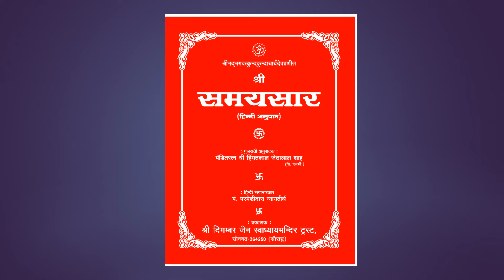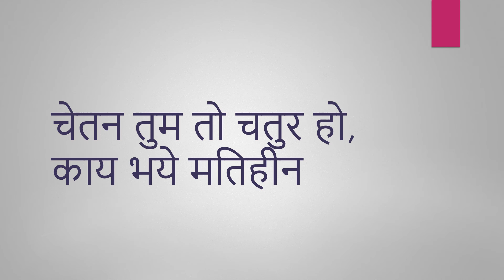मोह रूपी शराब | हमे क्या करना योग्य है ?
This is a clipping taken from one of the Parmagam Honours class.